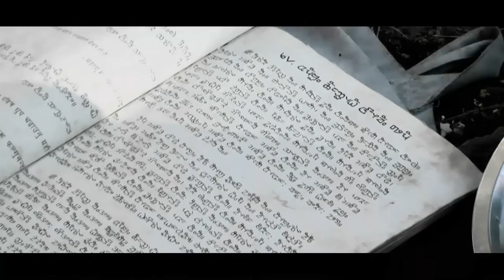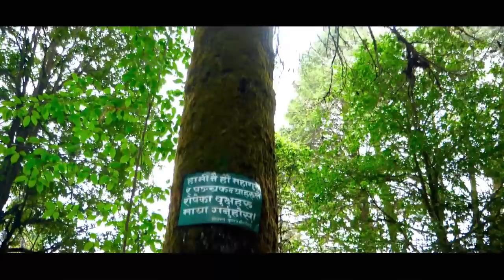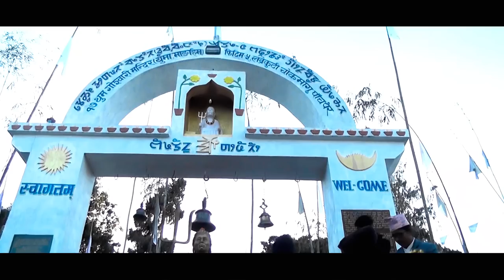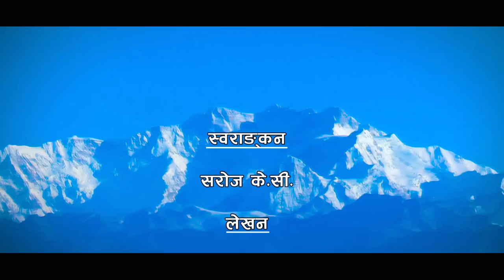kirat Documentary Of Mahaguru Falgunanda मुन्धुम पढेर आगो बाल्थे किराँत महागुरु फाल्गुनन्द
वृतचित्र “महागुरू फाल्गुनन्द ”
स्वरांकन- सरोज कटुवाल
लेखन- प्रकाश ढुंगाना
छायाँकन/सम्पादन- संजय आचार्य  (मिडिया कनेक्सन फिदिम)
परिकल्पना- नरेन्द्र गुरूङ
निर्माण- फिदिम नगरपालिका
*Media Connection is solo authorized company to upload this video. Uses of this video on other channels is strictly prohibited, if found proper action will be taken .